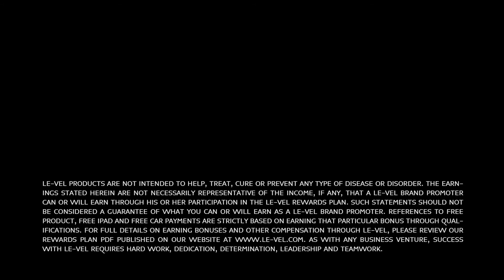Le-Vel BURN | Teaser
This spot for the upcoming addition to the Thrive Experience was shot using a Canon C200, Blackmagic URSA Mini 4.6k,  and a Canon 1DX mkII with a few young models and a digital projector.